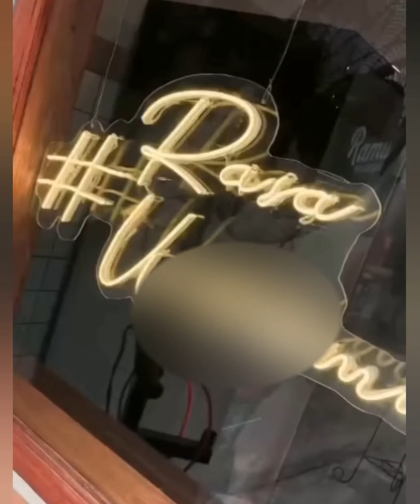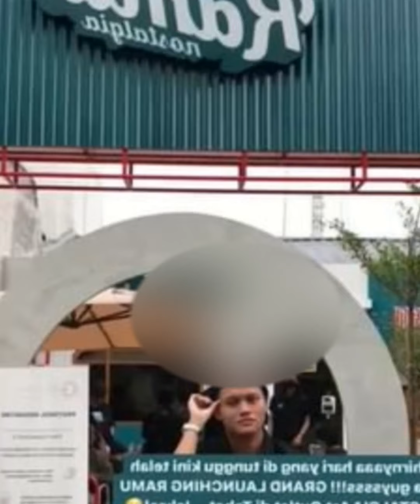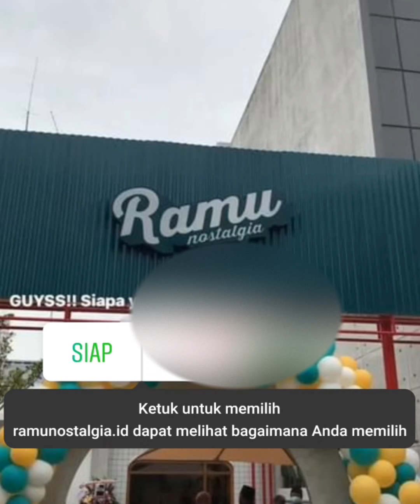RIZKY FEBIAN BIKIN TONGKRONGAN NOSTALGIA ANTIK SULE RAMBUT NENEK ZIVAMAGNOLYA NGIKUT